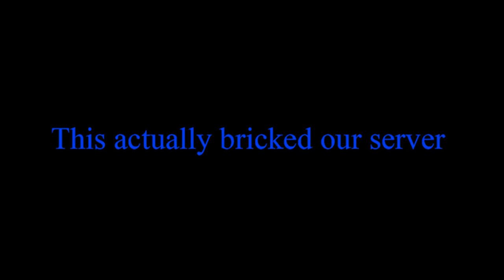Minecraft - The Cluster F***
The title sums it up.